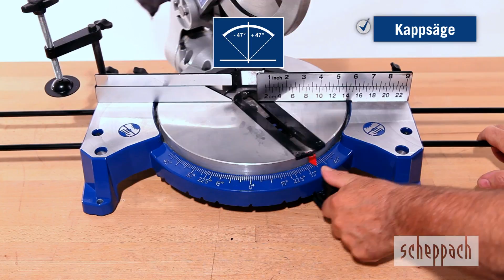scheppach | Tisch-Kapp-Gehrungssäge HM110T | DE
Die scheppach HM110T vereint zwei Sägen in einem Gerät: Kappsäge und Tischkreissäge. Mit wenigen Handgriffen machen sie aus einer Kappsäge eine Tischkreissäge.